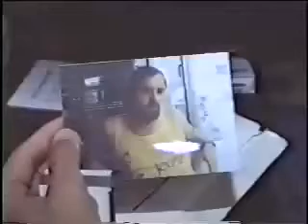Oriental Connection (Movie) 3